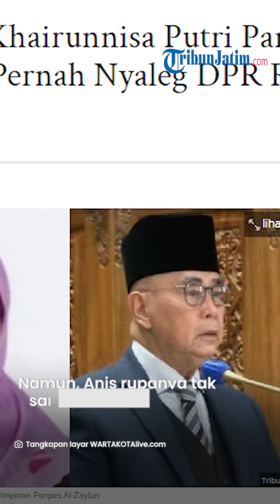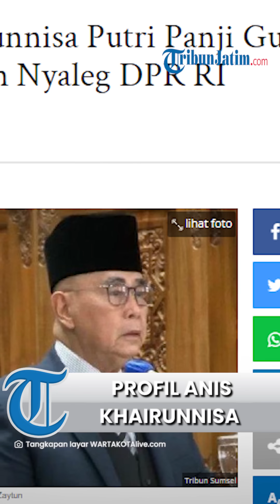Kader HMI Pernah Nyaleg DPR RI melalui PPP, Ini Sosok Anis Khairunnisa Putri Panji Gumilang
TRIBUNJATIM.COM - Panji Gumilang pimpinan pondok pesantren (Ponpes) Al-Zaytun sedang menjadi perbincangan publik setelah sejumlah video ceramahnya viral.

Panji Gumilang diketahui mengeluarkan sejumlah pernyataan kotroversial soal agama.

Dirinya bahkan didemo masyarakat karena dinilai menyebarkan ajaran menyimpang dari syariat Islam.

Di antaranya mengganti salam umat muslim menjadi salam Yahudi.

Selanjutnya menyebut Al Quran hanya merupakan karangan Nabi Muhammad.

Artikel ini telah tayang di WartaKotalive.com dengan judul Sosok Anis Khairunnisa Putri Panji Gumilang, Kader HMI Pernah Nyaleg DPR RI melalui PPP,